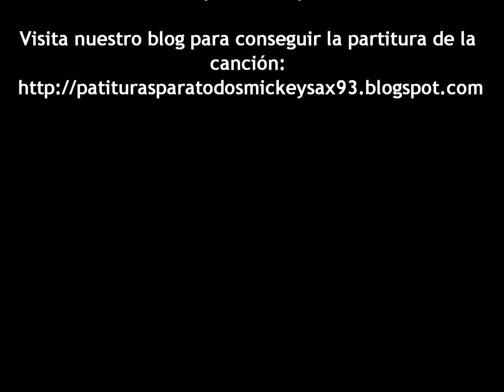The Legend of Zelda: The Song of Storms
Banda sonora conocida que podreis tocar si os meteis en mi blog y os descargais su partitura totalmente gratuita.